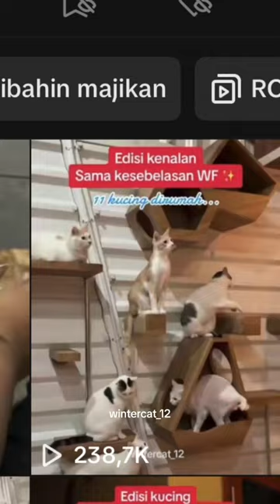Part1 kalo ini anak” angkat nya bapak kintel